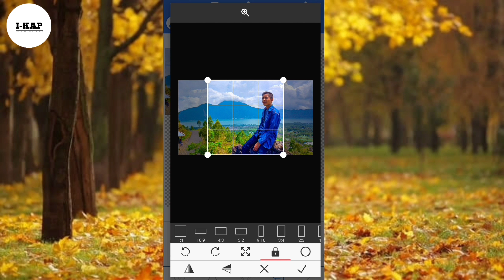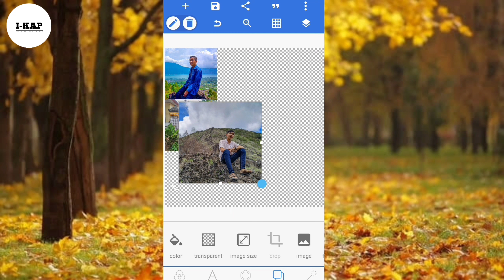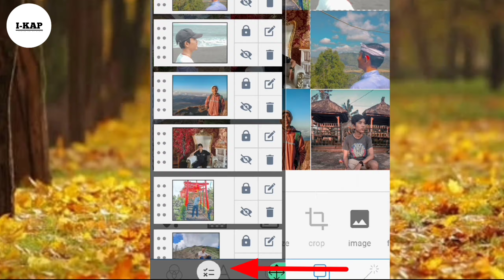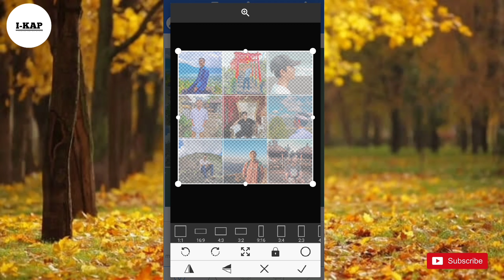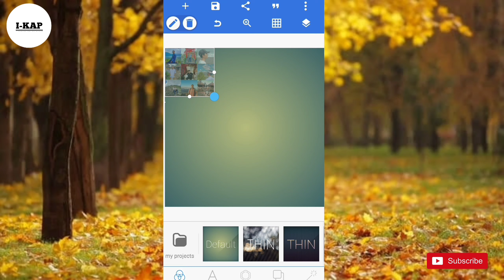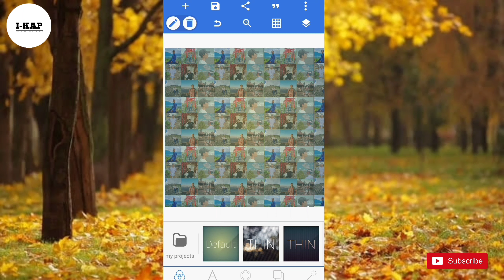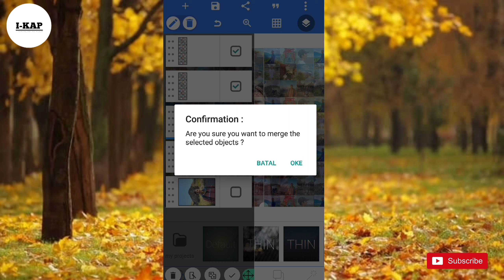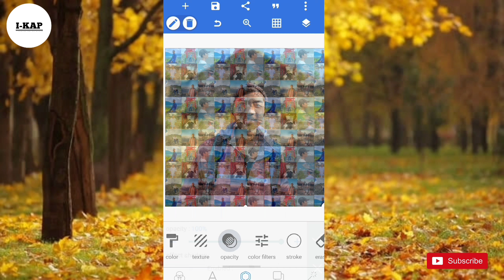Cara membuat gambar Mozaik di aplikasi PIXELLAB (How to Make Mosaic Images in the PIXELLAB)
Publikasi  19 Feb 2020

Hayy  gay kembali lagi bersama gue di channel I-kap di video ini saya akan mentoturialkan bagaimana cara  membuat gambar Mozaik dengan HP Android .  Temen-temen jg bisa Request video toturial apa yang kalian inginkan di next video, dan terus support Channel ini dan bisa bermanfaat bagi kalian, oke👌

Di sini jg gue ingin memberikan konfirmasi dan informasi bahwa hari ini channel gue akan diganti nama dari ZOXS ke I-kap karena ada beberapa alasan yang blm gue kasi tau ke kalian.

Temen-temen juga bisa Request video toturial apa yang kalian inginkan di next video, dengan cara komen di kolom komentar dibawah.

Bye.